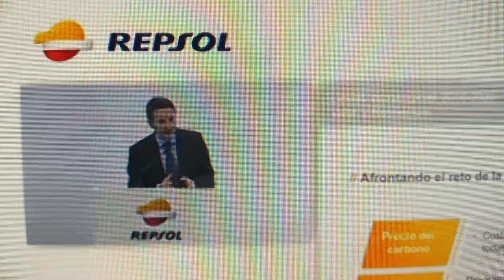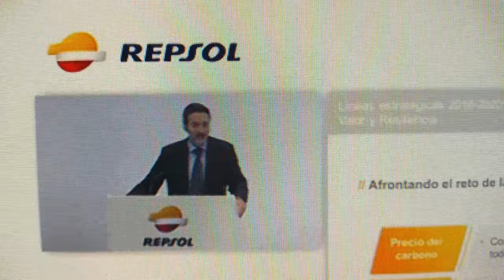Parte de la intervención de Josu Jon Imaz relativa a personal de REPSOL